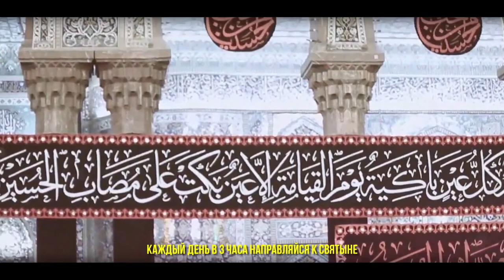Третий час | Мухаррам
Третий час...💔

Исполнитель: Муртада Мухаммад Иса
Монтаж: Pomnihuseyna.ru
Субтитры: Зарина Л.